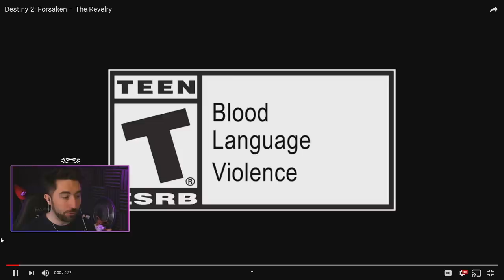The NEW No Land Beyond? Exotic PRIMARY Linear Fusion Rifle Revealed | Destiny 2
Destiny 2's 'The Revelry' Trailer has been showcased, bringing with it a Spring Festival Event next week - also, a brand new Exotic PRIMARY Linear Fusion Rifle.  Could it be the NEW No Land Beyond?